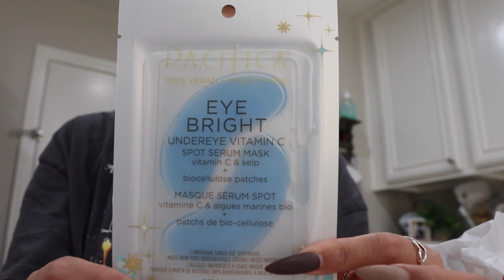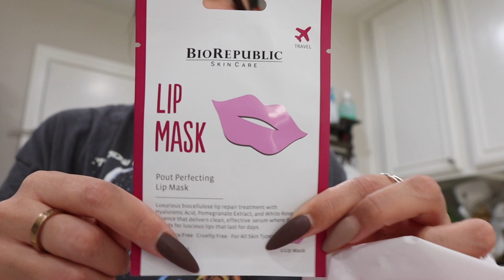Day in my life | Cooking and Cleaning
Social medias that I have!